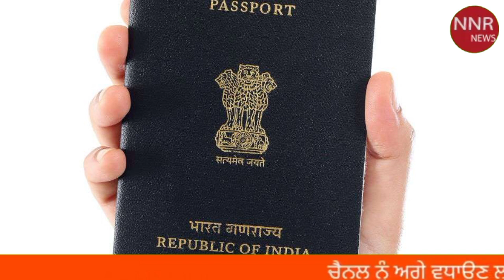ਦੇਖੋ ਕਿਸ ਤਰਾਂ ਲੱਗੀ ਬਾਹਰ ਜਾਣ ਦੀ ਦੌੜ